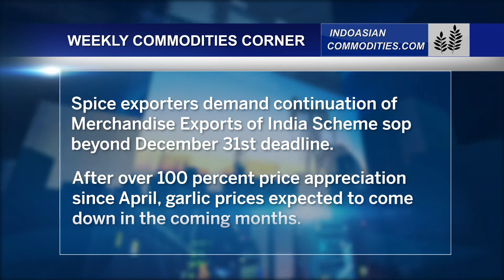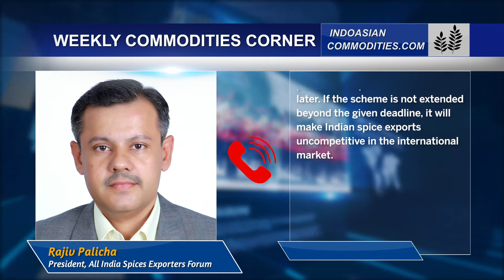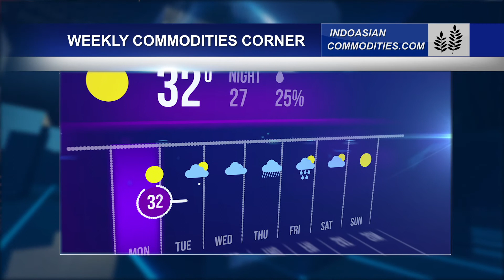Weekly Commodities Update 14th Dec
Join SN Bhaduri as he takes you on a wrap up of the most important stories from the world of commodities